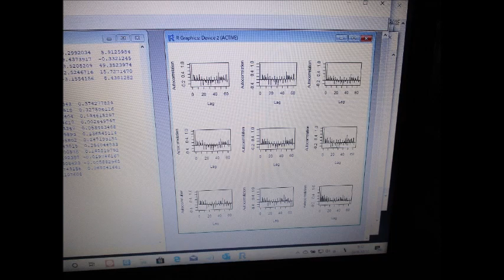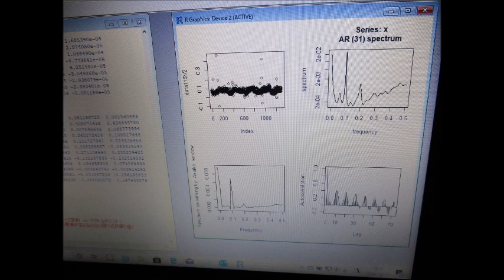超音波実験写真（超音波研究に関するスライドショー） ultrasonic-labo